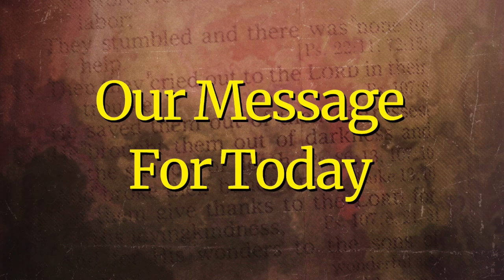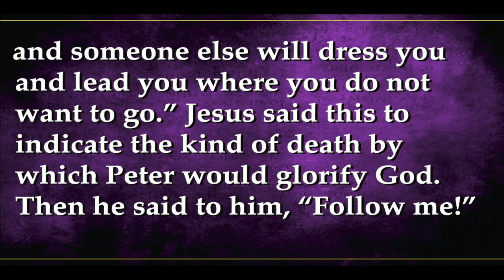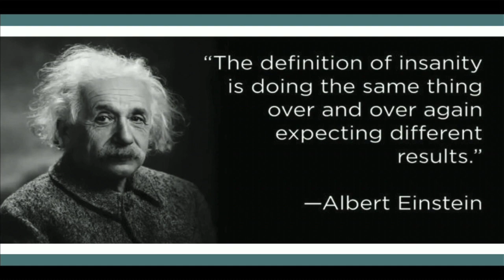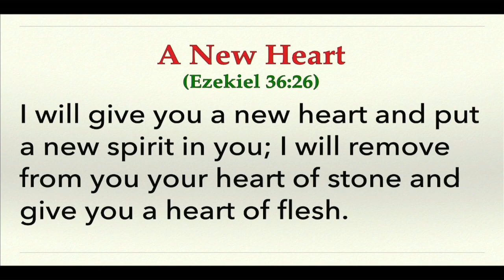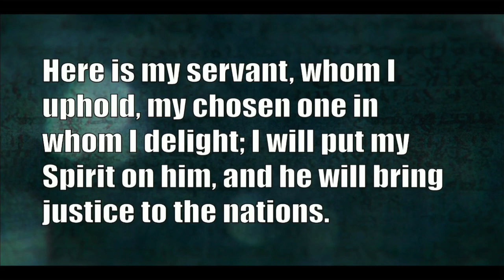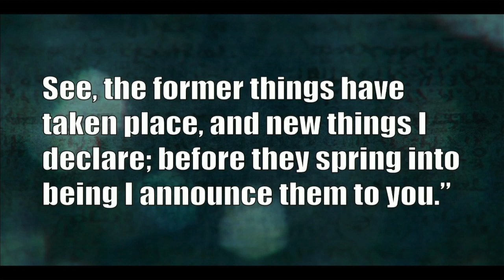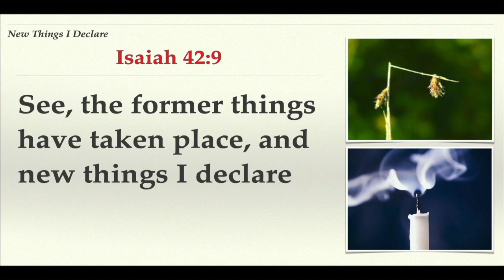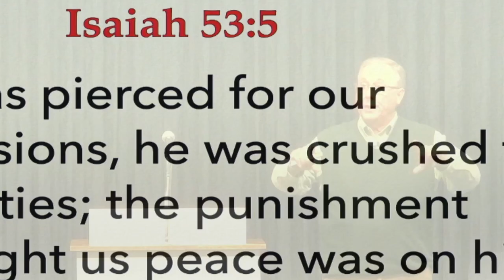Sermon for January 7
New Year’s Day: New Things I Declare (Isaiah 42:1-9)

Introduction
Year of our Lord 2023 is over; it’s time to clean out and move on
Today is the first Sunday of a bright and shiny new year 2024
New Year is a good time to remind ourselves we are called to be new
In fact, the Bible really has quite a lot to say about new things—
New Song: God saves us puts a new song in our mouth (Psa 40:3)
New Heart: God promises a new heart/relationship (Ezek 36:26)
New Way: Jesus opens new way into God’s presence (Heb 10:19-20)
Creation: We’re made into a new creation in Christ (2 Cor 5:17)
God declares new things— hear the word of the Lord (Isaiah 42:1-9)

New Things I Declare
Jesus uses these words to describe Himself as the Messiah (Matt 12:18)
Reed was a bamboo-like plant sturdy enough for walking or measuring
But if it was bent, it’s strength was gone and it was worthless.
Girls had sword fights this time of year with wrapping paper tubes
When the tube bent, then it was worthless (Angelynn switch to bat)
Messiah would not discard the bruised reed; He made the old new
A smoldering wick was also a useless thing that was usually discarded.
Lamps in the Bible were bowls filled with olive oil with a flax wick.
If the oil was used up, the wick would burn and begin to smoke.
The rich then became worthless would have to be replaced.
But the Messiah would not snuff out the smoldering wick.
What was broken and useless to most would remain valuable to Him.
In Isaiah, God uses these images to refer to Israel, his chosen people.
Israel had been bruised by her unfaithfulness and was a smoldering wick.
Messiah would not break bruised reed or snuff the smoking wick
He would take the useless and the broken and make them new
God ends section by declaring new things to His people (Isa 42:9)
Isaiah’s message is that God was about to make everything new.
He wasn’t going to discard and destroy the old and worthless.
He was going to recreate them into something special and useful.
But HOW God would do that is as as surprising as WHAT He does
Isaiah 42 is Messianic why we call Isaiah the “Messianic Prophet.”
His portrait of Messiah is far different from what Israel expected
They envisioned a conquered king in the mold of David or Joshua
Here he“will not shout or cry out, or raise his voice in the streets” (42:2)
God’s promised Messiah would be a “Suffering Servant” (Isa 53:5-6).
He was gentle with the broken because He Himself was broken.
He is easy with the guilty because he would bear their iniquity.
He would make the old things new— but at a high price to Himself
But that was promise of God through the prophet Isaiah (Isa 42:16)

Conclusion
We stand at the starting line of this brand new new race called 2024.
It is a race that we all must run; it is a race that some will not finish.
None of us know whether our race will be a sprint or a marathon
But what really matters is how we run race while we are here.
We stand at the starting line as bruised reeds and smoking wicks.
We are flawed.  Maybe that’s what you see when we look back on 2023
Resolutions that you made a year ago were too easily forgotten.
Promises that you made to God have been too easily broken.
Perhaps you are overwhelmed by your brokenness, failure, and sin.
But even though you may have given up on yourself, God has not.
Jesus has a use for every broken reed and every smoking wick.
The one who made the dead live can also make then broken new.
And that is what he wants to do for you and for me today.
God has given a brand New Year; you must decide what to do with it.
You can allow your past failure to forever define you as a broken reed.
You can decide to let Christ light the fire of your smoldering wick.
God wants to make something new of you in this new year
And he wants to begin today!